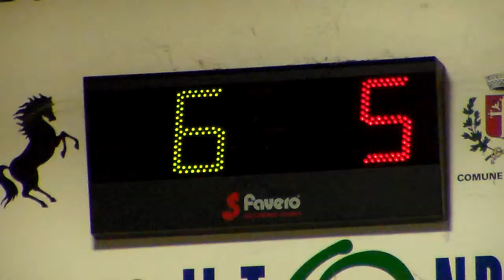06R 06V HDV 0205